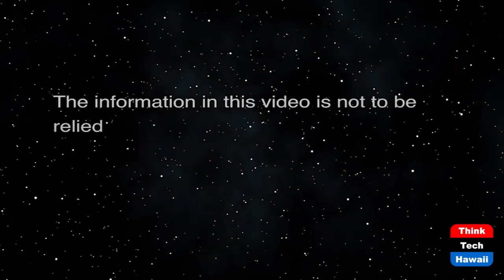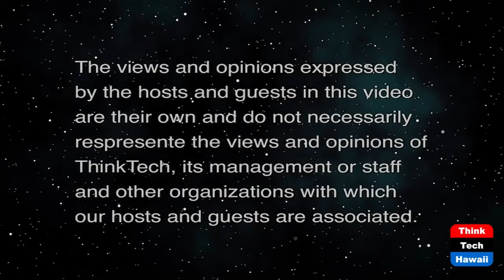The Threats Posed by Russia and China (Politics for the People)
Aren't They Also Important to our Future.  The host for this show is Jay Fidell.  The guests are Tim Apicella and Winston Welch.

Our panel helps us understand the threats posed by Russie and China, the reasons Xi Jinping and Vladimir Putin want us to fail and what they are doing to help us fail, the countermeasures we are taking to deal with them and whether those measures are effective or not, what will happen when Russia and China turn up the heat, like in Eastern Europe and Taiwan, and what we can and will do about it then, and how all of that interplays with American and global politics.